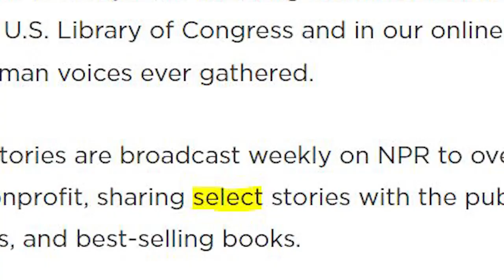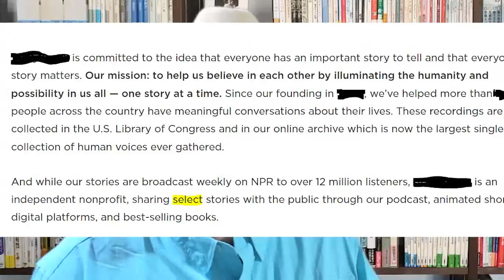Excellent Propaganda Production - Hats Off to StoryCorps!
This political action group performs excellent sharing of "woke" ideals and fools those opposed to their ideals to be the mouthpieces! Brilliant! Well done!